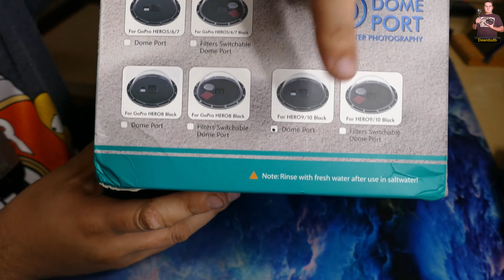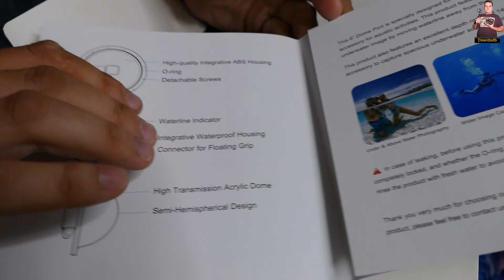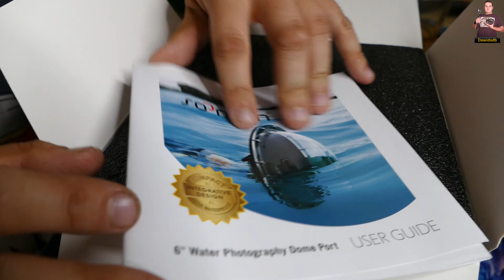Czy warto kupować SOONSUN 45M Dome Port dla GoPro Hero 9 10 czarna wodoodporna obudowa do nurkowania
Mój sprzęt komputerowy:
1 .Obudowa komputera:  Obudowa MSI MPG Gungnir 110R
2. Pojemność dysku SSD M.2 PCIe 2 TB
3. Samsung 2TB 2,5" SATA SSD 870 QVO
4. Procesor : Core i7-10700K
5. Karta graficzna : Gigabyte GeForce RTX 3070 GAMING OC LHR 8GB GDDR6
6. Zasilacz : Gigabyte P750GM 750W 80 Plus Gold
7. Płyta główna : ASUS H110M-D
8.System operacyjny: Microsoft Windows 10 Pro
9.Dyski SSD : Samsung 2TB 2,5" SATA SSD 870 QVO
10. Dysk Twarde Wewnętrzne : Seagate Barracuda ST4000DM004 SATA3 3,5" 4TB
11.Pojemność dysku HDD 2 TB

Akcesoria:
1. Klawiatura TRUST GXT 830 RW Avonn
2. A4Tech Bloody Blazing A60
3. Novox NC X USB
4.Rode Videomic Go do aparatu
5.Fotel HUZARO Combat 3.0 czarno-czerwony
6.Lampa LED Yongnuo YN-300III 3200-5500K BT Grupy
7.Panel ELGATO Stream Deck
8.Lampa pierścieniowa LED ELGATO Ring Light
9.Napęd ASUS SDRW-08D2S-U Lite Czarny
10.Elgato Green Screen
11.Samsung LV27F390FEWX Curved TV czarny

1.Action! - Gameplay Recording and Streaming

Kamera:
1. Logitech C922 Pro Stream Full HD
2. Aparat cyfrowy Panasonic Lumix DMC-FZ1000

Program do audio:
1. Audacity

Programy do montażu filmów:
1. CyberLink PowerDirector 19 Ultimate
2. Wondershare Filmora9

Program graficzny:
1. Movavi Photo Editor
2. KVADPhoto+ PRO 2
3.  Adobe Photoshop CC 2015
4.CyberLink PhotoDirector 12 Ultra